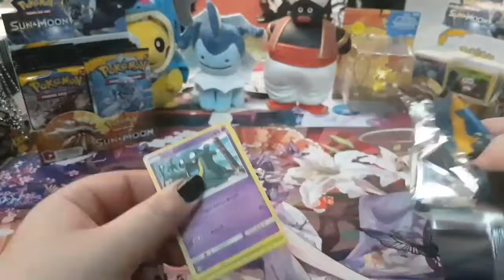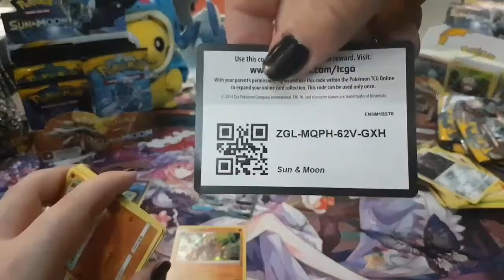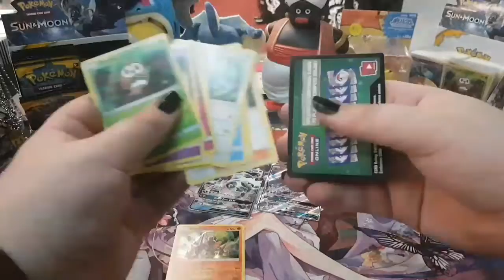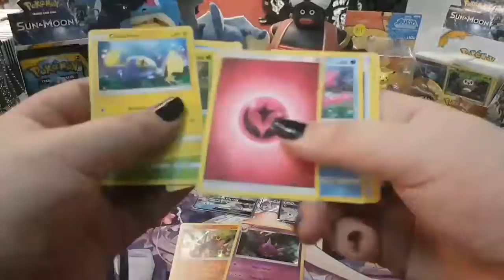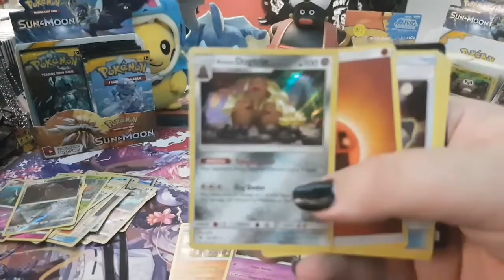SCARYDOLL SUN AND MOON BOOSTER BOX OPENING PART 1!!!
Part 1 of a speed opening!

Songs:
Cardboard Castle - Hold Me Now
Cardboard Castle - Watch me Die
Cardboard Castle - I'm on Fire(Liar)